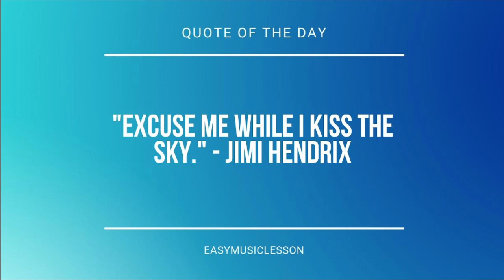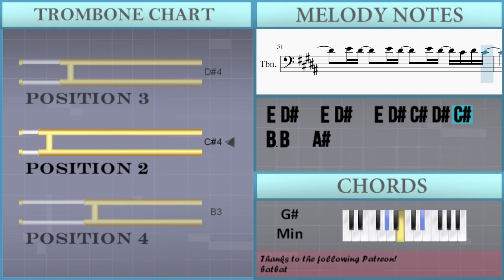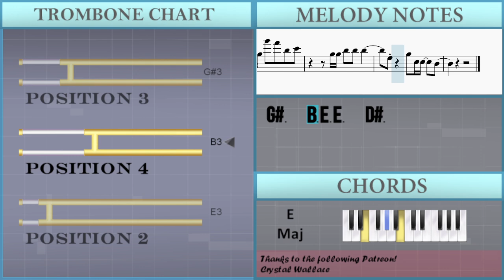How to play Maybe Next Time by Jamie Miller on Trombone (Tutorial)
Comment and let us know how the videos have helped you. It keeps us going! :)The easiest way to learn how to play Maybe Next Time by Jamie Miller on the trombone. It's a trombone tutorial for Maybe Next Time by Jamie Miller.

EasyMusicLesson teaches you to play the your favorite instrument, through easy and simple animation so that you too can learn how to play Maybe Next Time by Jamie Miller on the trombone easily. A trombone tutorial with visual animation graphic.

Chords of Trombone arrangement:
B Maj   C# Min   G# Min   B Maj   C# Min   G# Min   E Maj   G# Min
F# Maj   E Maj   B Maj   C# Min   F# Maj   E Maj   B Maj   G# Min
F# Maj   E Maj   B Maj   G# Min   F# Maj   C# Min   B Maj   E Maj
B Maj   C# Min   B Maj   E Maj   B Maj   C# Min   B Maj   E Maj
B Maj   C# Min   G# Min   E Maj   G# Min   F# Maj   E Maj   B Maj
C# Min   D# Min   F# Maj   F# Maj   F# Maj   E Maj   B Maj
G# Min   F# Maj   E Maj   B Maj   G# Min   F# Maj   C# Min
B Maj   E Maj   B Maj   C# Min   B Maj   E Maj   B Maj   C# Min
B Maj   E Maj   E Maj   B Maj   G# Min   F# Maj   E Maj   B Maj
G# Min   F# Maj   C# Min   B Maj   E Maj   C# Min

Melody notes of Trombone:
D#4 D#4 C#4 C#4 B3 B3 B3 B3 B3 B3
D#4 C#4   C#4 B3   A#3 B3   A#3 G#3
F#3
D#4 D#4 C#4 C#4 B3 B3 B3 E4 E4 E4
D#4 D#4 C#4 C#4 B3   B3 C#4 B3 B3
D#4   F#4   C#4 D#4 C#4 B3
B3 F#4   C#4 D#4 C#4 B3
B3 F#4   C#4 D#4 C#4 C#4
D#4   E4     D#4 G#4
G#4 G#4   G#4 F#4 D#4 F#4 F#4
D#4     F#4 E4 D#4 D#4
E4 D#4   E4 D#4   E4 D#4 C#4 D#4 C#4
D#4 G#4
B3 B3 B4 A#4 D#4 E4
B3 B3 B4 A#4 D#4 C#4
B4 E4 E4   D#4
D#4   E4   C#5
B4     B4 E4 E4   D#4
D#4   E4   C#5
B4
D#4 D#4 C#4 C#4 B3 B3 A#3 B3   B3 B3
F#3         F#3 F#3 D#4
F#3       B3 B3 F#4   C#4
B3 B3 F#4   C#4 B3 B3 E4 D#4 D#4
D#4 C#4 D#4 C#4 B3 B3 C#4 E4 D#4 D#4
D#4 C#4 D#4 C#4 B3 B3 B3 B3 D#4 C#4 C#4
D#4 G#4
D#4   E4   C#5
D#4   E4   C#5
B4         D#4 G#4
G#4   B4 B4 B4 B4
B4 B4   B4 B4   A#4 B4 A#4 B4 A#4
B3 B3 D#4 D#4 D#4
G#3     B3 E3 E3   D#3